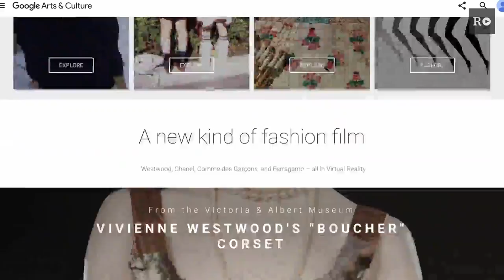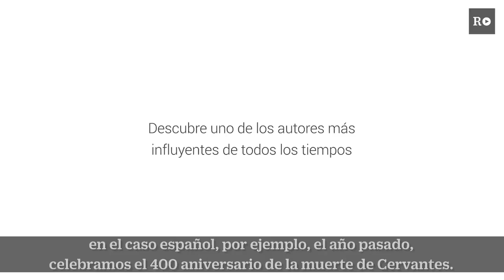Google Arte y Cultura: una iniciativa española a escala mundial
Las nuevas tecnologías permiten a empresas como Google aportar en la difusión de la cultura.